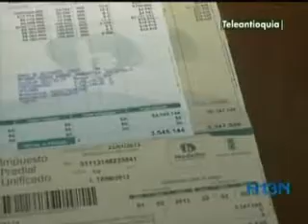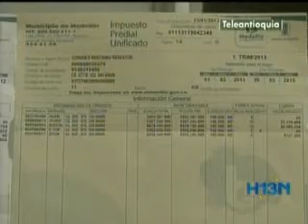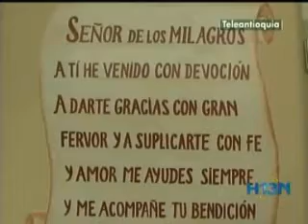Aumento del predial sigue levantando roncha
Aumento del predial sigue levantando roncha. Hora13noticias